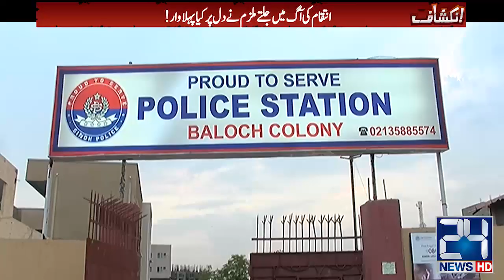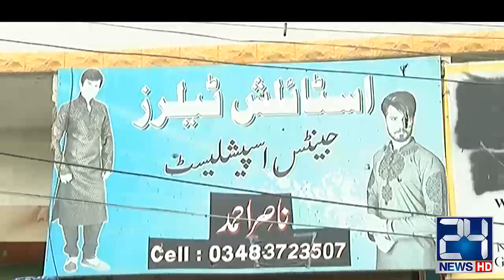Media Me Kam Karny wala Kesy ban Gaya Khooni Darinda?? | Inkishaf | 29 Sep 2019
24 News HD is one of the leading news channels of Pakistan bringing you the latest current affairs from Pakistan and around the world.  Watch Najam Sethi Show on 24 News HD Official YouTube Channel.  Live National Assembly and Senate Session.